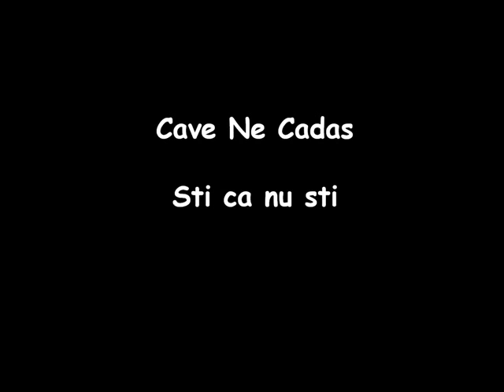Cave Ne Cadas - Sti ca nu sti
Cave Ne Cadas,Inchu,Releveu,Patefon Records